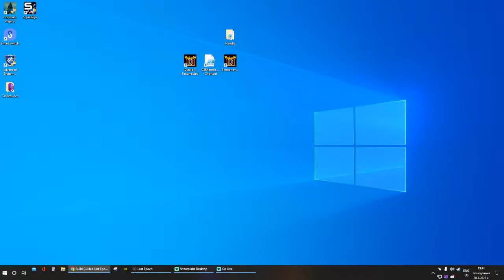Last Epoch 0.9b New char Mage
Last Epoch 0.9b - new update
Starting Mage char with build Elemental Nova Sorcerer
Game is now multiplayer!